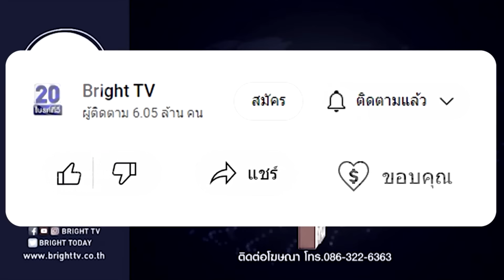มาร์ค ลั่น ก้าวไกลอย่าเขว!! รับพวกลูกทรราชมาอยู่ในพรรค สมัยหน้า ชนะได้ไม่ต้องพึ่งบ้านใหญ่